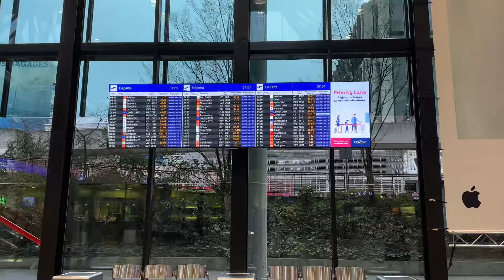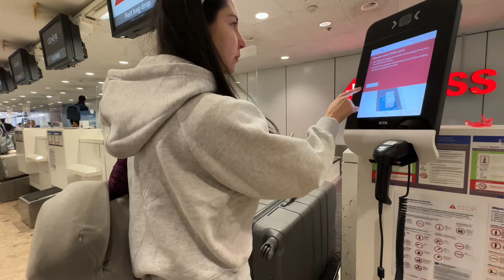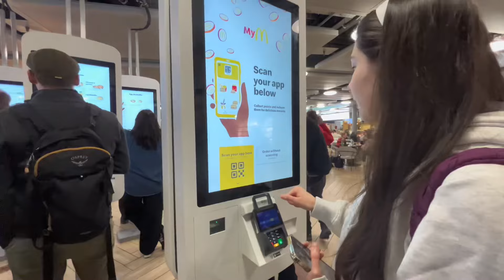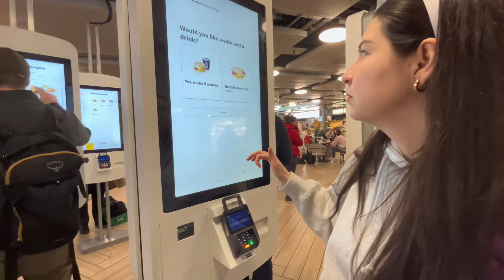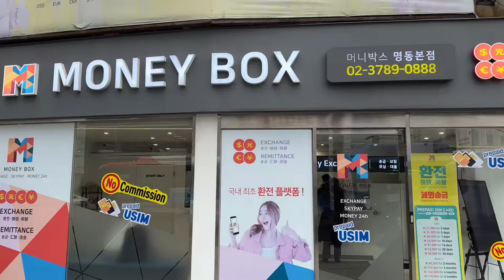Viajemos a corea del sur 🇰🇷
Llego el primer viaje del año. Nos vamos a corea del sur. Mi segunda vez en la bella ciudad de Seul y esta es un viaje de chicas. Tambien les muestro como es viajar a corea del sur desde suiza por luftansa.
Asi que espero lo disfruten ❤️

• Tags•
vlog, corea del sur, primera vez en corea, korea vlog, myeongdong, gangnam, viajar a corea, viajando a corea del sur, viajando de suiza a corea